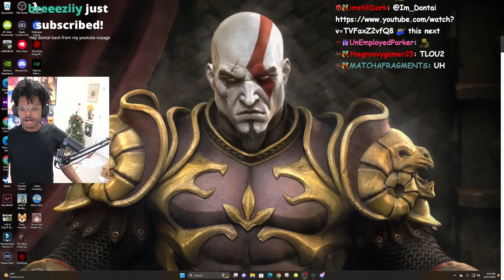ImDOntai Reacts To Rod Wave After It All